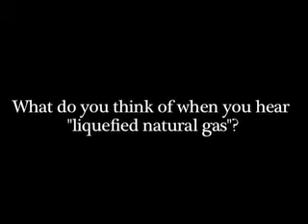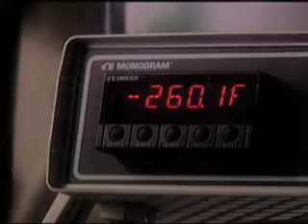LNG IQ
The Center for Liquefied Natural Gas (CLNG) took to the streets of Washington, DC to capture on video what the average person knows about liquefied natural gas (LNG).   CLNG found that most people have never heard of LNG, but when given a brief explanation about LNG basics, they had insightful things to say about why America needs this safe, clean, and efficient source of energy.